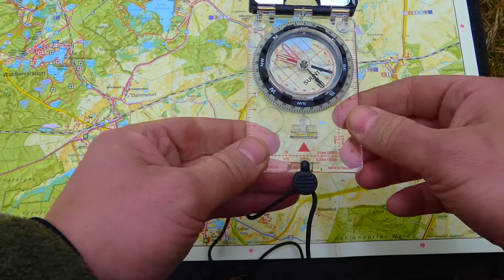Wie benutze ich einen Kompass mit Karte? [Anfänger-Guide]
Stell dir vor, du wärst in der Wildnis verschollen und es ist auch kein Rettungsteam in Sicht.

Aber du besitzt einen Kompass und eine Karte. Und diese beiden Dinge können dich retten. Nur du musst wissen, wie du einen Kompass benutzt. Denn einfach darauf loslaufen wäre fatal.

In diesem Ratgeber lernst du die Grundlagen, um einen Kompass zu benutzen und mit Karte zu navigieren. Fangen wir an.

Du liebst es, draußen zu sein? ICH AUCH!

GRATIS meine besten 35 Survival-Hacks als E-Book!

2. BRING MEHR WILDNIS IN DEIN LEBEN – das exklusive Online-Programm

3. OUTDOOR-RATGEBER IN FÜLLE

4. MEINE BÜCHER
➤ "Bushcraft for Family" – mit Kindern Buscraften